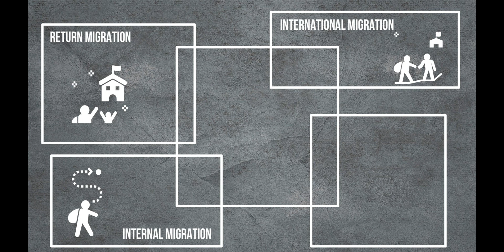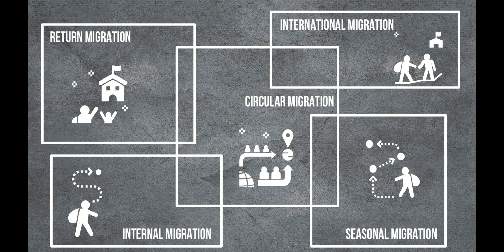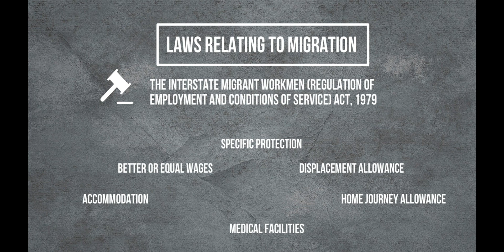మానవ వలసలు | Human Migration